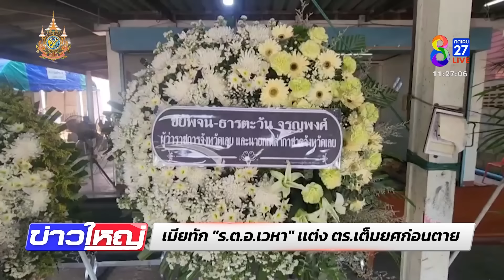อาลัย "ร.ต.อ.เวหา ฉายสิงห์" เหยื่อหนุ่มคลั่งยาแย่งพวงมาลัยรถพลิกคว่ำ | 22 เม.ย. 67 | ข่าวใหญ่ช่อง8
ญาติตั้งศพตร.รอง สวป.สภ.ผาขาว บำเพ็ญกุศล หลังเข้าไประงับเหตุชายคลั่งอาละวาด และคุมตัวมาโรงพัก ระหว่างทางคนร้ายแย่งพวงมาลัย จนรถตำรวจพลิกคว่ำเสียชีวิต เจ็บอีก 3